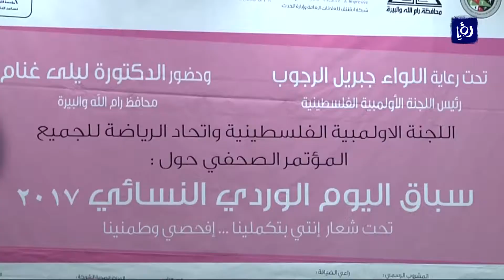حملة " انتي بتكملينا .. افحصي وطمنينا" تختتم فعالياتها بسباق اليوم الوردي النسائي - هذا الصباح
تقرير محمد حسين لبرنامج هذا الصباح عرض خلاله ختام فعاليات حملة" انتي بتكملينا .. افحصي وطمنينا".